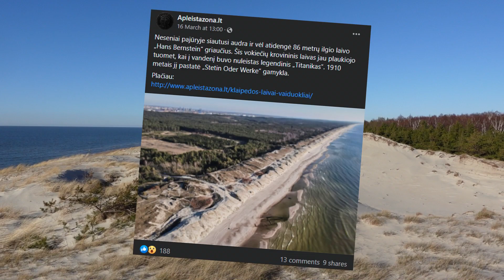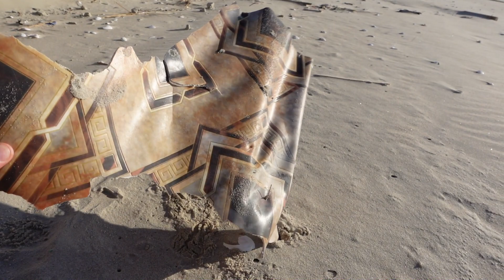Keisčiausi Lietuvos Paplūdimyje Rasti Daiktai: Lavonas??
Po Klaipėdą nusiaubusių audrų, nusprendžiau pasivaikščioti Smiltynės paplūdimiu ir paieškoti keistesnių į krantą išmestų daiktų.